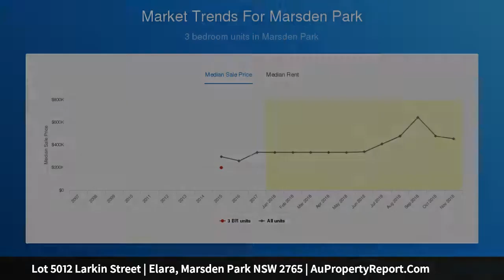Lot 5012 Larkin Street | Elara, Marsden Park NSW 2765 | AuPropertyReport.Com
Lot 5012 Larkin Street | Elara, Marsden Park NSW 2765
Build your dream home in the Elara estate